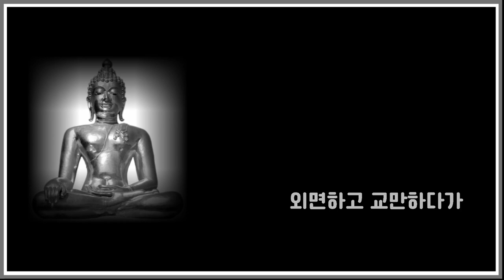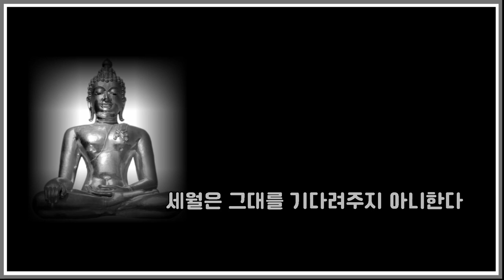석가모니가 말하는 현실적인 인생 조언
석가모니의 지혜로움을 배어보세요